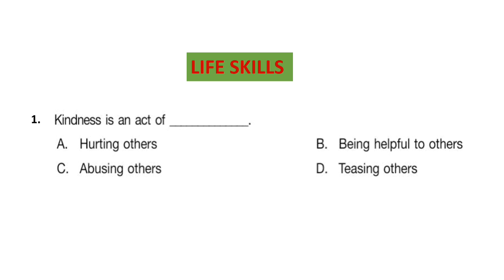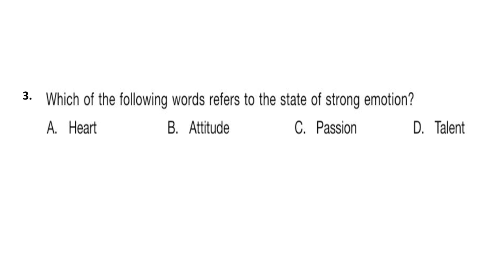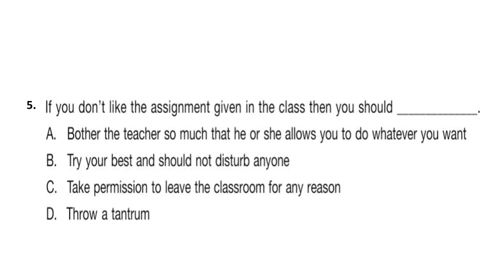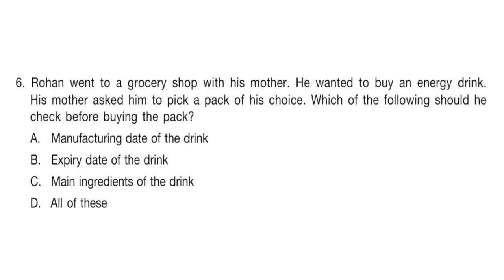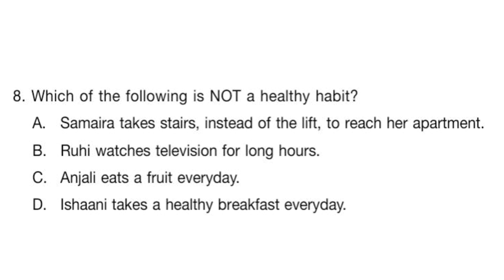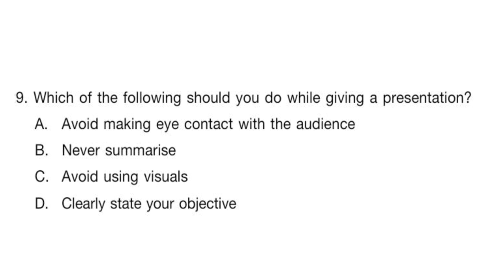IGKO LIFE SKILLS MCQ for Class 2, Class 3 and Class 4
MCQ related to Life skills. Important for General Knowledge Olympiad exam.
These questions have been asked in the previous exams.